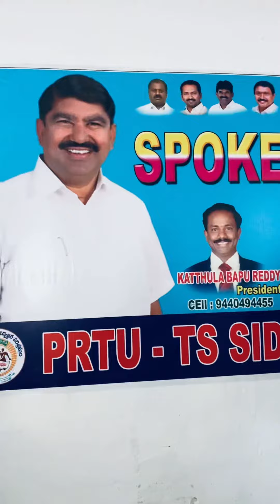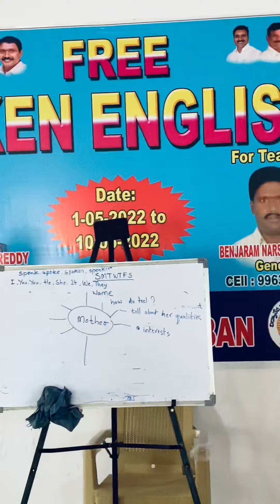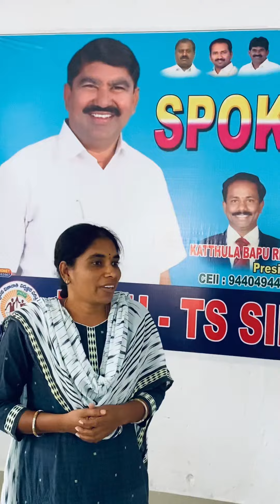Mrs Karuna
Mother’s Day celebrations